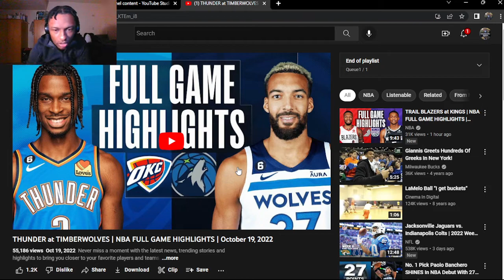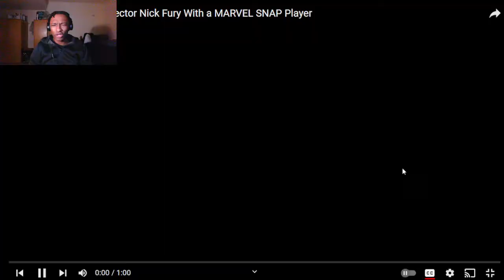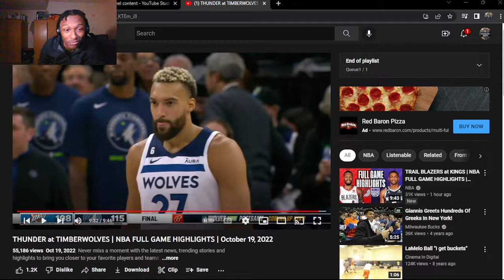THUNDER at TIMBERWOLVES | NBA FULL GAME HIGHLIGHTS | (REACTION!)